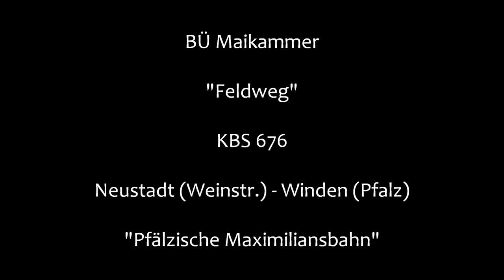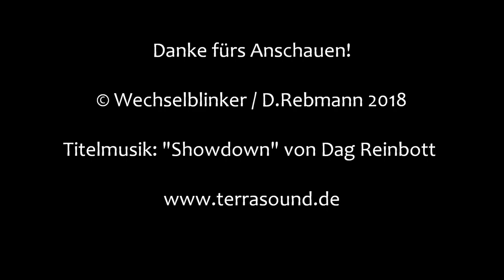Bahnübergang Maikammer "Feldweg"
Maikammer liegt südlich von Neustadt an der Weinstraße an den Ausläufern des Pfälzer Walds. Östlich des Ortes verläuft die A 65, an der Maikammer aber keine eigene Ausfahrt hat, so dass man sich mit den Anschlussstellen Neustadt an der Weinstraße-Süd oder Edenkoben begnügen muss.

Anders sieht es im Bahnverkehr aus, wo man bereits seit 1855 über eine eigene Station an Bahnstrecke von Neustadt über Winden ins französische Wissembourg verfügt. Die Station trägt allerdings den Namen Maikammer-Kirrweiler, da man sich den Bahnanschluss mit dem östlichen Nachbarn Kirrweiler teilt.

Etwas außerhalb des Ortes, südlich des Haltepunkts, liegen eine ganze Reihe von Bahnübergängen mit sehr ähnlicher Ausstattung. Der hier vorgestellte liegt inmitten eines Weinanbaugebiets und wird dementsprechend hauptsächlich von landwirtschaftlichem Vekehr genutzt.

Die Anlage verfügt über Ampeln von Pintsch Bamag und Halbschranken, die eher an eine Parkhausausfahrt erinnern. Hinzu kommt noch ein einzelner Wecker, der aber leider defekt zu sein schein, jedenfalls war ihm an diesem Tag kein Ton zu entlocken.